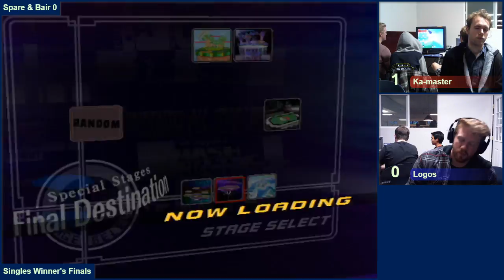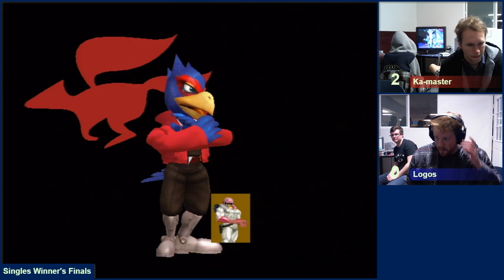[2017-01-28] Spare & Bair 0 - SSBM - WF - Ka-master vs Logos